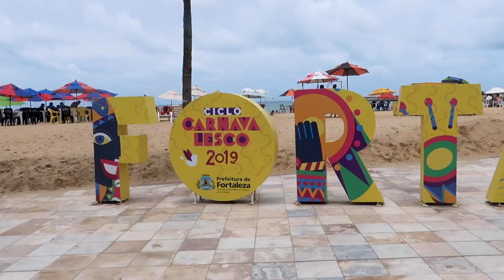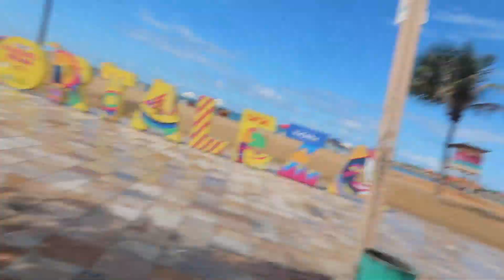I'm in love with the coco - Travel VLOG (Brazil)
I'm in love with the coco! Coconuts are incredibly tasty and refreshing. Give it a try if you ever have the chance.

Hope you enjoy today's travel VLOG, more videos coming soon!